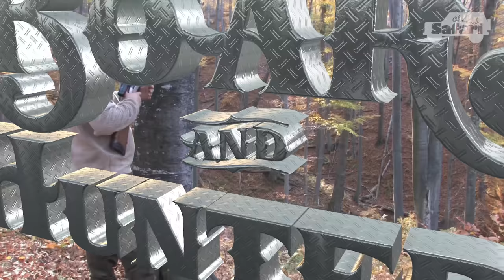Top 100 wild boar hunts of "Boars and Hunters" SEASON 4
Get ready to experience an unmatched rush of excitement with the top 100 wild boar hunting encounters from the popular TV show, "Boars and Hunters"! Witness stunning 4K resolution and slow-motion footage capturing heart-pumping moments of sprinting boars, colossal trophy beasts, and breathtaking views of mountains and forests. Watch the intensity of wild boar driven hunts, accompanied by fearless canines, and feel the adrenaline rush through your veins. This is the ultimate selection of wild boar hunting from around the world, carefully curated for you, our esteemed viewers and fellow hunting enthusiasts!

Best wild boar hunts , Amazing wild boar hunts amazing scenes, unforgettable moments. BEST WILD BOAR HUNTING VIDEOS, Meilleures vidéos de chasse au sanglier, 최고의 야생 멧돼지 사냥 동영상, MEJORES VIDEOS DE CAZA DE JABALÍES,Unfiltered nature King lion vs wild boar , Fighting to Survive Wild Nature, Wildlife Animal, animal Kingdom, battle of survival, nature, wild life, wild nature, documentary, survive, I MIGLIORI VIDEO DI CACCIA AL CINGHIALE, OS MELHORES VÍDEOS DE CAÇA DE PORCO SELVAGEM, BEST WILD BOAR JAGDVIDEOS, ΚΑΛΥΤΕΡΗ ΒΙΝΤΕΟ ΚΥΝΗΓΙΟΥ, ЛУЧШАЯ ОХОأА НА ДИКО خل ز ΑΓΑΠΗΣ ΑΓΑΠΗΣ ΑΓΑΠΗΣ , NAJBOLJI LJUBAV NA SVIJETU, MELHOR CAÇA SELVAGEM , HUNTING BOAR LIAR TERBAIK, perburuan babi hutan terbaik, VIDEO SÃ¼N TRAI TRÒ CHƠI TỐT NHẤT